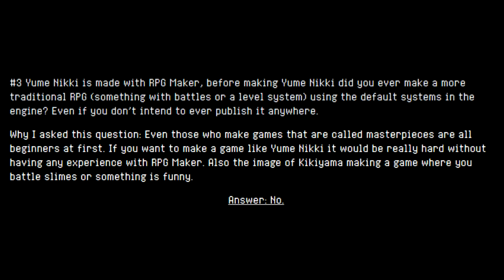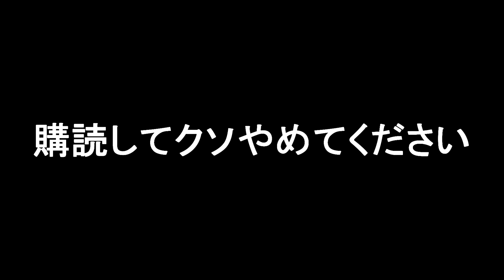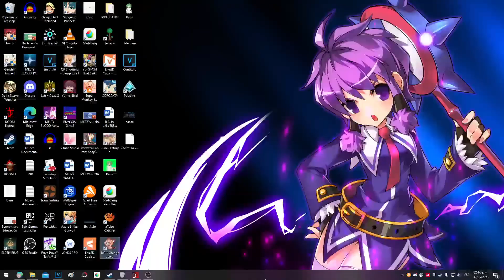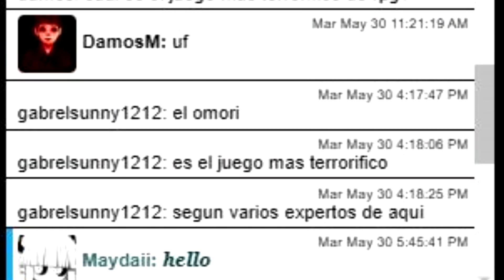Yume Nikki es ETERNO (Al menos para mi)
Hablando sobre Yume Nikki (Con lokuendo porque no puedo hacer ruido en la madrugada)

He jugado ya hace más de 10 años Yume Nikki, literalmente ha pasado una década desde que soy fan de Yume Nikki y su protagonista, la mugrosa, digo Madotsuki.

Al menos para mí... Yume Nikki es ETERNO!